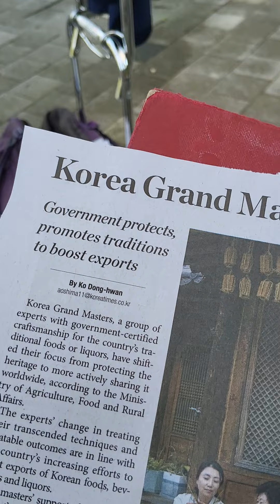한국의 전통음식을 세계로 확산시키는 주역들...Korea Grand Masters